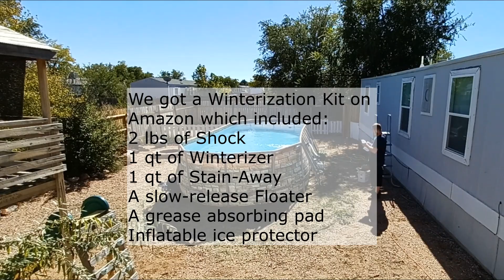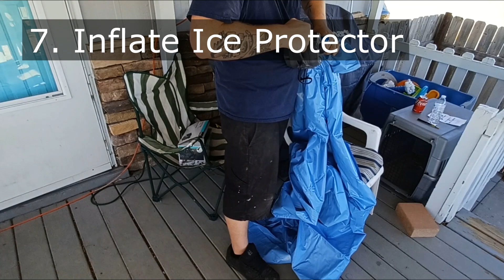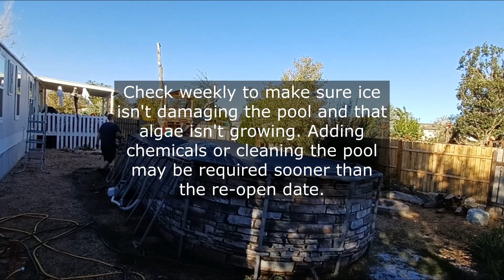TIMELAPSE Winterizing Above-Ground Pool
Cleaning and adding chemicals to winterize above-ground swimming pool.